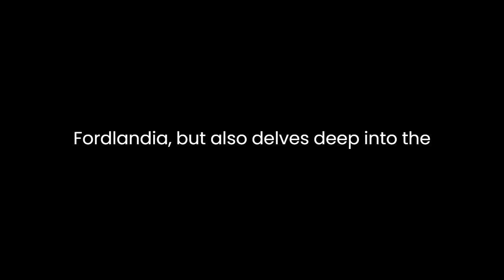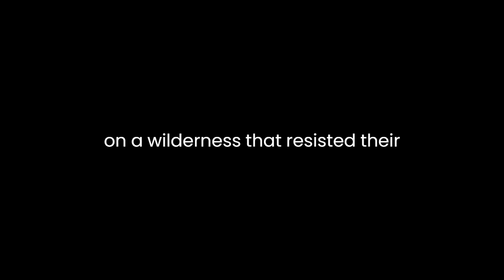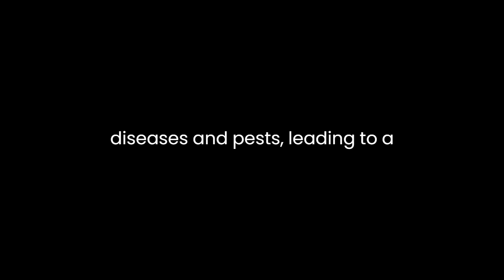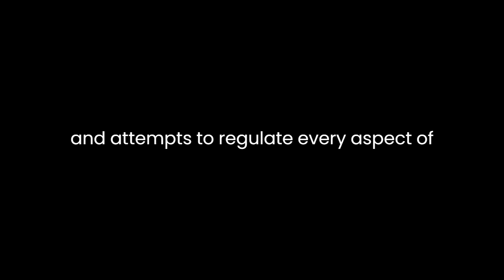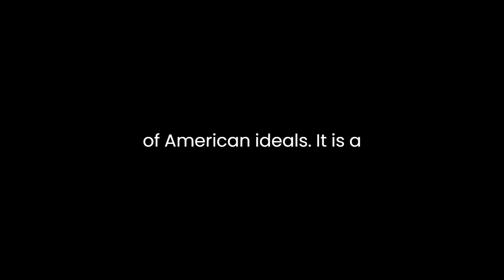"Fordlandia" By Greg Grandin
"Fordlandia: The Rise and Fall of Henry Ford's Forgotten Jungle City" by Greg Grandin is a meticulously researched and compelling account of an ambitious but ill-fated venture by one of America's most iconic industrialists. Grandin takes readers on a journey into the heart of the Brazilian Amazon rainforest, where Henry Ford attempted to establish a utopian city in the 1920s, dedicated to rubber production and his vision of American industrialism. This book explores not only the rise and fall of Fordlandia but also delves deep into the broader implications of Ford's ideals and the consequences of his actions on the local environment and people.

At its core, "Fordlandia" is a study of contrasts. It paints a vivid picture of the clash between Ford's rigid, top-down management style and the untamed, unpredictable nature of the Amazon rainforest. Ford's obsession with control and uniformity was ill-suited for the chaotic and diverse ecosystem of the jungle. Grandin brilliantly portrays this conflict through vivid descriptions of the lush, impenetrable landscape, and the numerous challenges faced by Ford's employees, who struggled to impose order on a wilderness that resisted their efforts at every turn.

The book also delves into the clash between Ford's vision of industrial efficiency and the realities of labor relations in Brazil. Ford's attempt to transplant American-style factory work and values into a foreign land was met with resistance from Brazilian workers who had their own traditions and expectations. Grandin's narrative skillfully highlights the cultural misunderstandings and clashes that arose as Ford's American managers attempted to impose their methods on the local population. This cultural tension ultimately led to a series of labor disputes and strikes that severely hampered Fordlandia's productivity and exposed the limits of Ford's grand experiment.

One of the most fascinating aspects of "Fordlandia" is its examination of the environmental impact of Ford's venture. Grandin describes how the introduction of non-native plants, such as rubber trees, disrupted the delicate ecological balance of the Amazon rainforest. The monoculture approach that Ford insisted upon left the plantation vulnerable to diseases and pests, leading to a catastrophic failure in rubber production. Grandin's account serves as a cautionary tale about the unintended consequences of attempting to reshape nature to fit a particular vision of progress.

Furthermore, "Fordlandia" is a critique of Ford's paternalistic approach to labor and society. While Ford believed he was creating an ideal community where his workers could live healthy, moral lives, his strict rules and attempts to regulate every aspect of their lives bred resentment and rebellion. Grandin exposes the dark side of Ford's vision, revealing how his utopian aspirations often turned oppressive and dehumanizing.

In addition to its analysis of Ford and his grand experiment, the book offers a broader commentary on American industrialism and its global impact. Fordlandia, in many ways, reflects the broader American project of exporting its economic and cultural values to the rest of the world. Grandin explores how Ford's venture was not an isolated incident but part of a larger pattern of American expansionism and economic imperialism. The book raises important questions about the ethics of such endeavors and their consequences on local populations and ecosystems.

In conclusion, "Fordlandia: The Rise and Fall of Henry Ford's Forgotten Jungle City" by Greg Grandin is a thought-provoking exploration of ambition, idealism, and the clash between industrialization and nature. Through meticulous research and engaging storytelling, Grandin provides a nuanced analysis of Henry Ford's failed experiment in the Brazilian Amazon. The book serves as a cautionary tale about the limits of American industrialism and the unintended consequences of attempting to impose a rigid vision on a complex and dynamic world. "Fordlandia" is not just a historical account; it is a reflection on the enduring tensions between progress and preservation, control and chaos, and the global reach of American ideals. It is a must-read for anyone interested in the intersection of industry, environment, culture, and power in the 20th century.